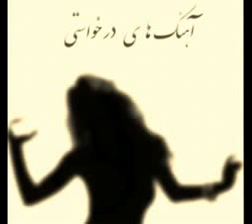Persian Party Song Ba Namak HQ 2010